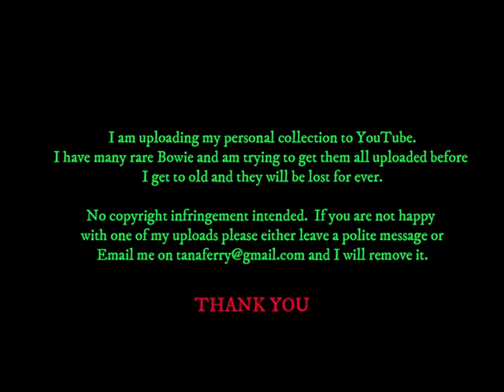David Bowie - INTERVIEW - Exclusive - German TV - 01 October 2002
Another interview from David during The Heathen Album/Tour promotion in Germany.